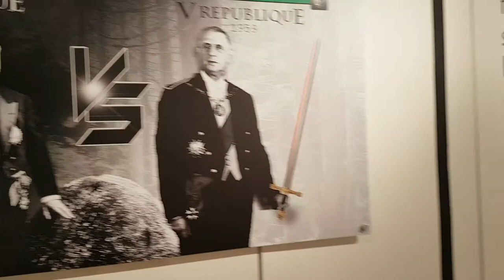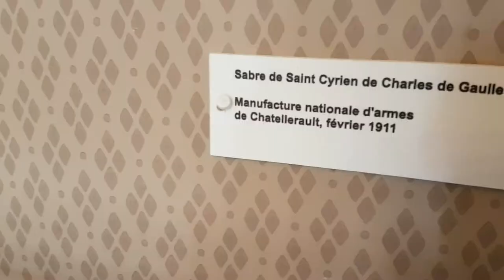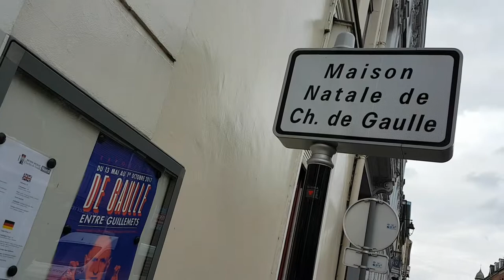Charles de Gaulle House in Lille, FRANCE (La Maison natale Charles de Gaulle)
A place of remembrance
Charles de Gaulle was born at 9, rue Princesse in Lille in the home of his maternal grandparents, on November 22, 1890. This house was the place of family reunions throughout his childhood and youth. It was in a family united around common values (patriotism, religious fervour, sense of commitment, etc.) and in a geopolitical context in full upheaval, that the character of the future President of the Fifth Republic was forged.

A historic monument, the Charles de Gaulle birthplace is intended to introduce a wide audience to the childhood and genesis of the man who would become the most illustrious of the French.

The Charles de Gaulle Birthplace was the subject of alarge-scale work campaign in 2020 which made it possible to consolidate the structure of the dwelling but also to completely renovate it (decorations restored, living rooms rehabilitated, winter garden restored, etc.). The house recreates the atmosphere of an interior characteristic of the industrial bourgeoisie of the North at the end of the nineteenth century as Charles knew it as a child. A 100% immersive visit!

A museum complex
In addition to visiting the historic section, faithful to the Belle Epoque spirit of Charles de Gaulle, the Birthplace is also a place open to contemporary history. An important cultural programme is developed and finds its place in the temporary exhibition space as well as in the documentation centre with an auditorium.

Each year, the Maison natale offers the public at least one temporary exhibition as well as various forms of events: readings-shows, screenings, demonstrations and initiations of historical battles, visits in period costumes, concerts, conferences.

A major renovation
With an increasing number of visitors, the Birthplace is now structurally disturbed and needs to be reinforced and secured to ensure the sustainability of this important place of remembrance.

It closed its doors on November 4, 2019 for a major work campaign. A 1st phase planned for 2020 will involve the repair of the structures and facades, but also the rehabilitation of the living rooms, the restoration of the period decorations and the winter garden.

It will reopen its doors to celebrate the 130th anniversary of Charles de Gaulle's birth on November 22, 2020.